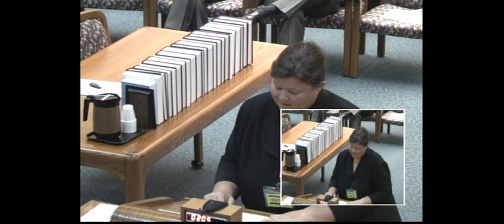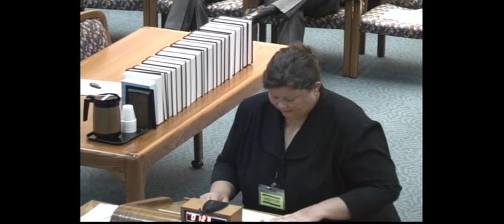102,951 State v John Backus